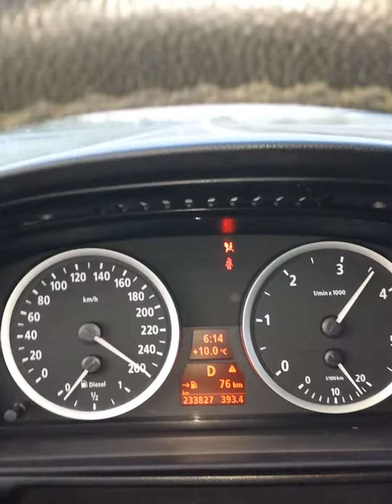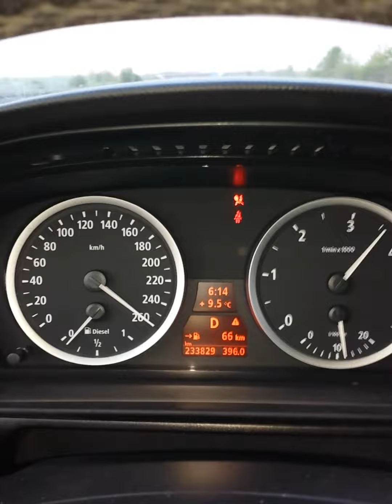BMW 530 e60 218hp, 260km/h